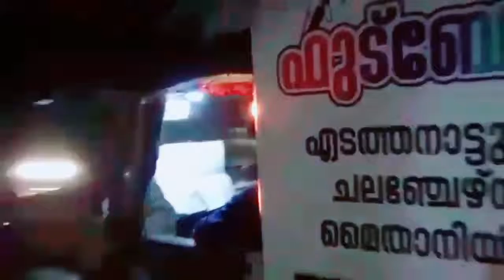അൽ മദീനയും ഫിഫ മാഞ്ചേരിയും ഏറ്റുമുട്ടുമ്പോൾ അനൗൺസ്മെന്റ് തന്നെ വേറെ ലെവൽ ആകും